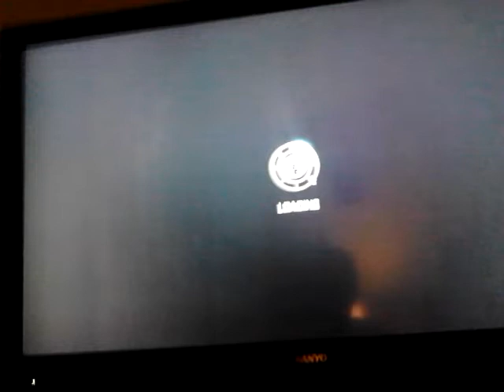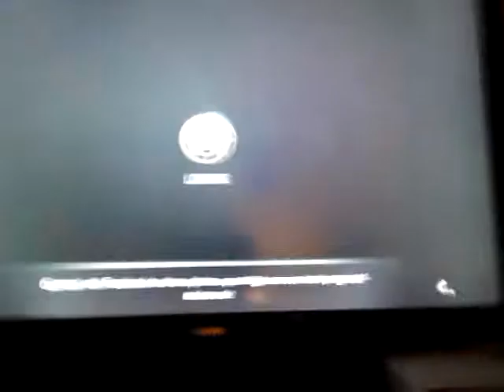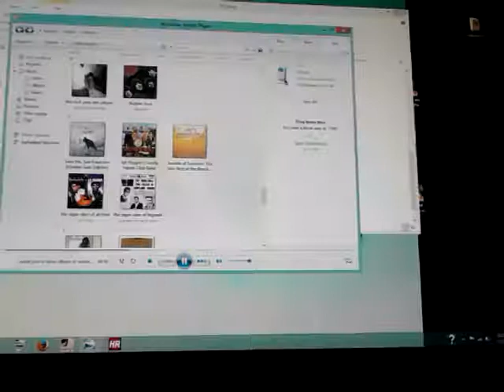me playing fast and the furious 6 the game